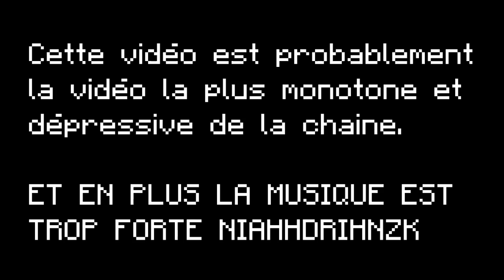Epicube - La partie de PVPSwap la plus dépressive du monde !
Hello !

J'voulais tester ce mode de vidéo, j'trouvais ca fun.

Dans cette vidéo, j'ai utilisé

Lucky G1rl (Shaka ponk)
Hey Ya (OutKast)
Castle of Glass (Linkin Park)